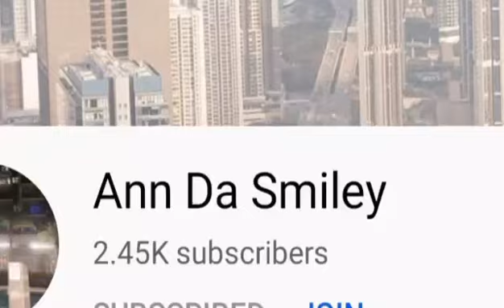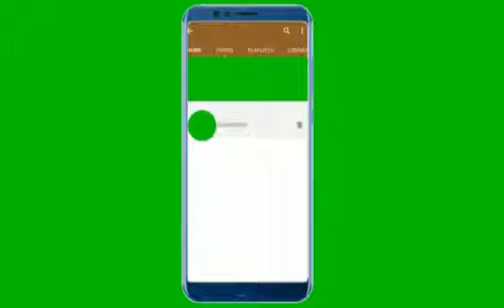HAIR REBOND | HAIR COLOR | LEO REVITA CDO | reinavlog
r4STCkh5SbVfLDCQCTq3utwN5xtT3Vgb5c

Reina